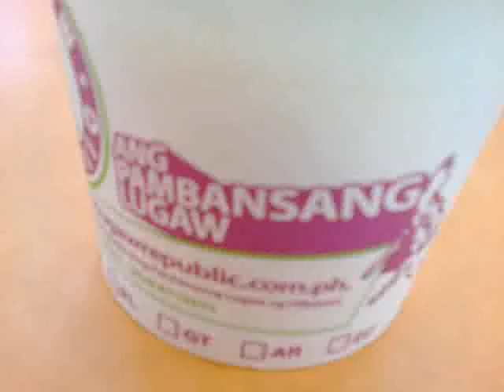Nov2019: JD w/ Stefan, Lunch set, Lugaw , 168 Mall Divisoria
Date Recorded : Sunday , 10 November 2019
Video recorded through Nokia E5-00